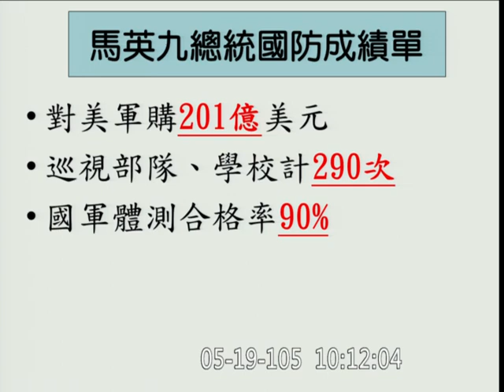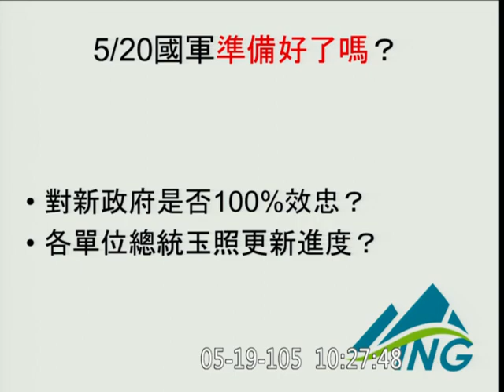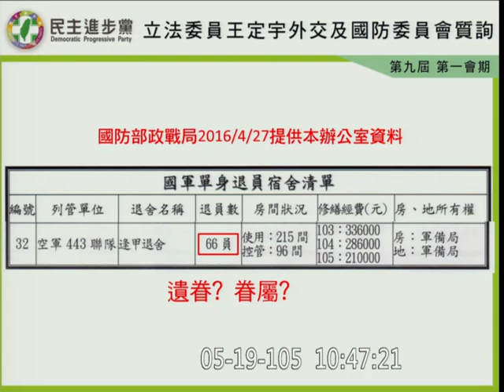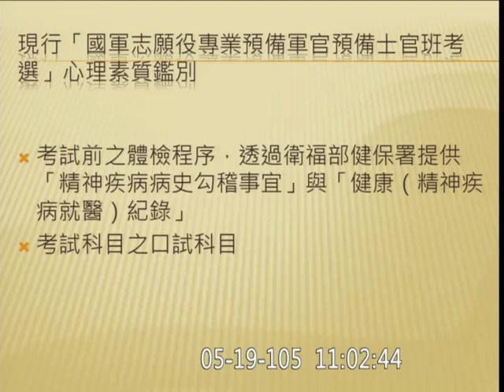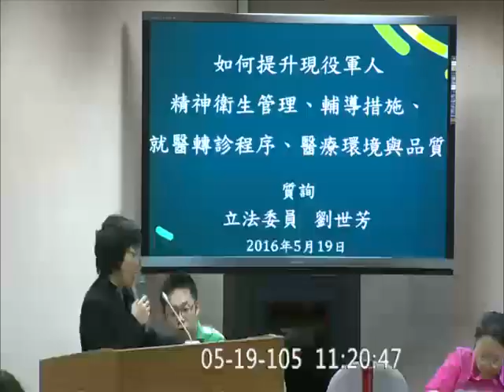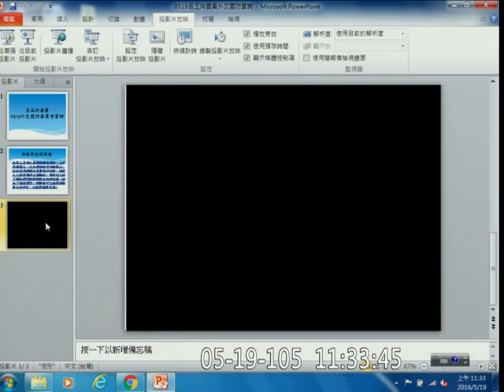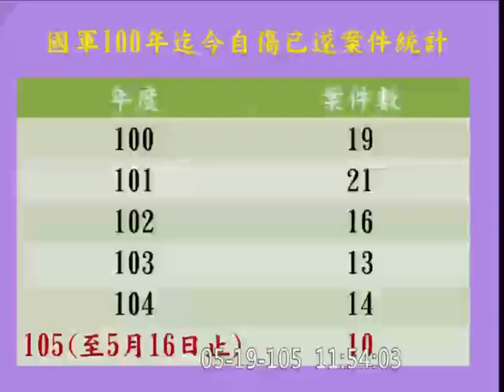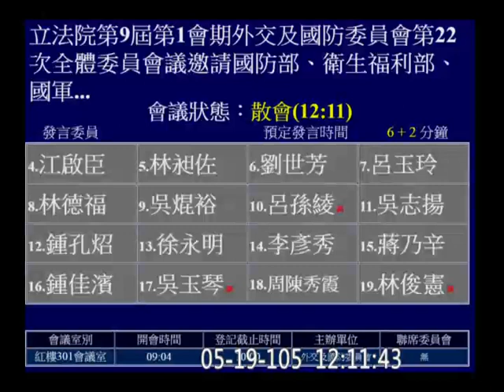20160519 現役軍人之精神衛生管理 王定宇 林昶佐 羅致政 蔡適應 劉世芳 外交國防 【立法院演哪齣？】